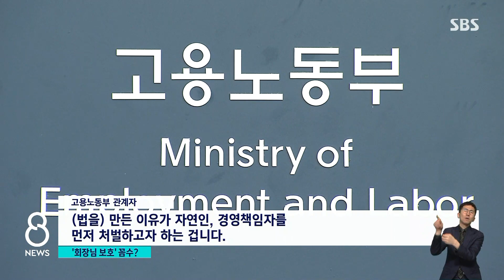CSO에 책임 전가 등 '꼼수 대응', 중대재해처벌법에선? / SBS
중대재해처벌법이 사고 예방을 위해 처벌을 강화한 법이다 보니 일부 회사들은 혹시 모를 사고에서 대표 책임을 대신할 안전책임자를 따로 두기도 하고, 등기 임원에서 핵심 경영진의 이름을 빼기도 합니다.
이런 경우 법 적용은 어떻게 될지, 한상우 기자가 짚어봤습니다.